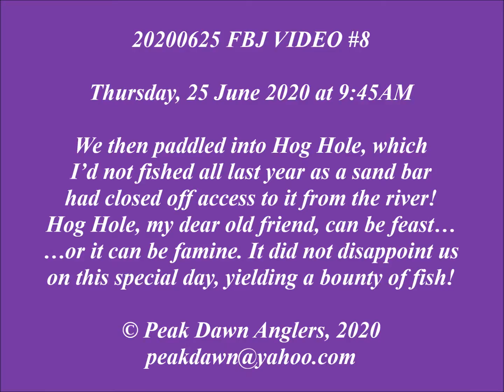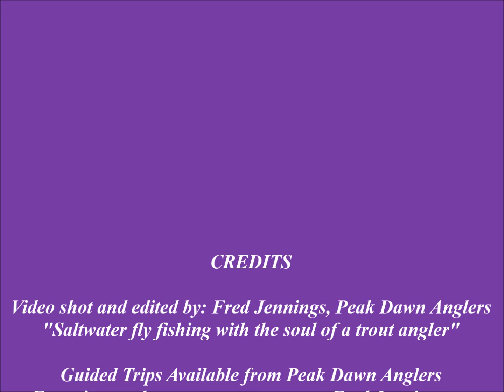20200625 FBJ Video 8 -- Fishing at Hog Hole on Thursday, 25 June 2020 at 9:45AM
I caught 10 fish during this visit to my old friend, Hog Hole. This 32-minute video shows me with all 10 of those fish, and I call to Adam after the second fish to come and join me there (since he went to fish a deep hole that we had passed on our way into this place). At 9:45AM, when I started fishing at Hog Hole, I had not had a strike or caught a fish for about three hours, since the end of Video 2. At one point, when I was playing a particularly strong fish, you'll hear me squawk as my knuckles get bashed by the reel handle as the fish I'm playing makes a short fast little unexpected dash away from me. You can hear the delight and relief in my voice after so many strikeless hours of casting. I tried to get Adam to come near me and fish in the part of that pool where I had been getting strikes, since they were in just one part of the Hole and you need always to find where that is and only move on when the strikes stop. I was glad when Adam finally hooked up while we were fishing there!